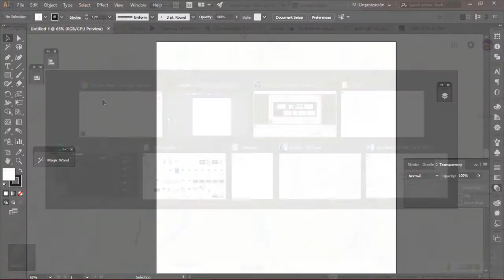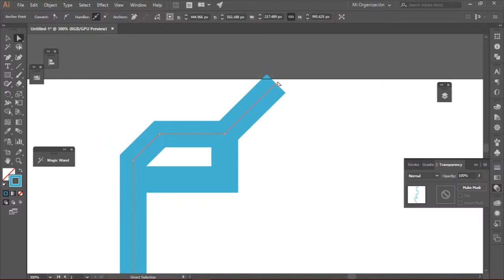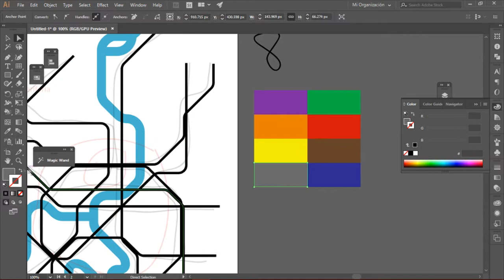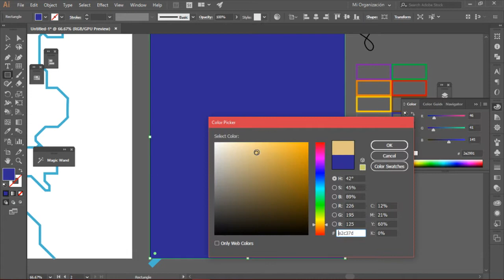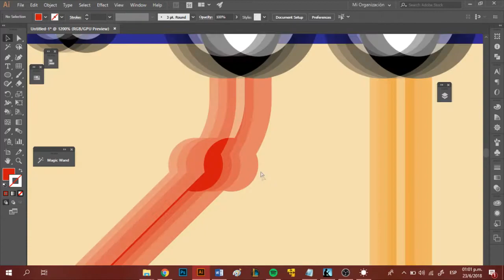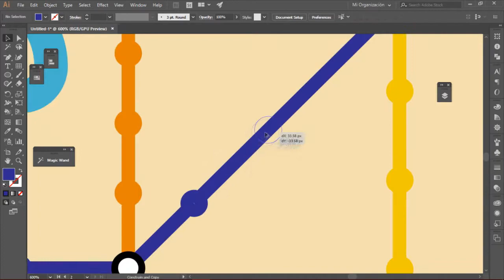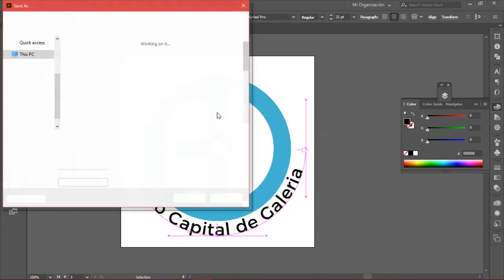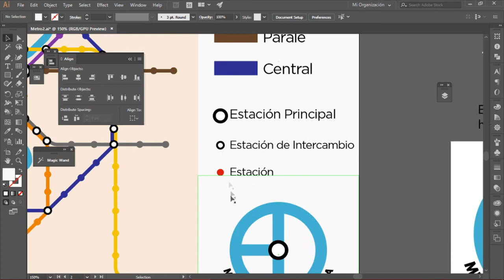Designing a Subway Map! | Adobe Illustrator Speedart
Drawing a simple subway/metro map in Adobe Illustrator CC 2017. It is not my best work but its the one I got to record.

Comments are always appreciated. Sorry for the resolution and video scale.